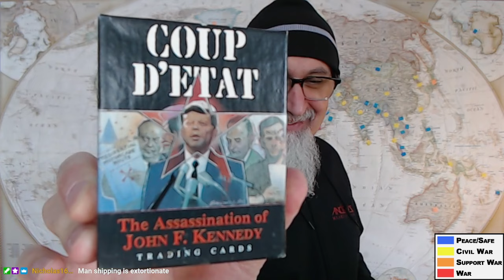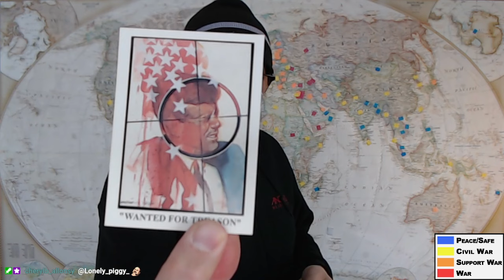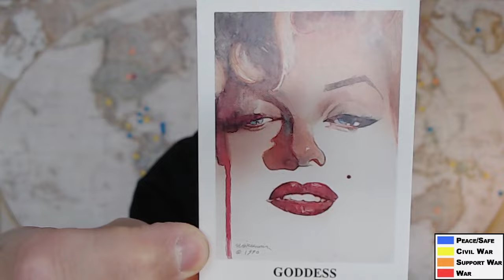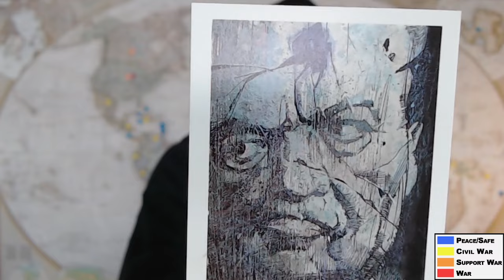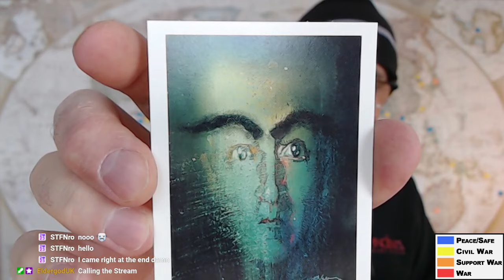Mapping Conflicts, Part 11: Israel, Gaza, Gonzalo Lira, Ukraine, Russia, Iran, NATO, BRICS, WW3, War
TIMETSAMPS:
- Respect to the Irish for Blinne Ní Ghrálaigh’s Speech at the International Court of Justice Regarding Israel’s Genocide in Gaza (1:25-2:22)
- Outcome of the Russia-Ukraine War: Economic Devastation of West, Destruction of Ukraine, Russia Becomes a Powerhouse (4:56-8:28)
- R.I.P. Gonzalo Lira, Murdered by Ukraine and United States Regimes for Being a Journalist and a Truth-Teller (10:21-13:54)
- Western Populations Brainwashed by Corporate Media’s Mantra of “Putin Bad”: Some Background to Russia-Ukraine War (14:55-20:56)
- Western World Collapsing Economically, Losing Global Credibility, Limiting Freedoms at Home: Fast Track Towards Fascism (20:44-26:00)
- Veil Lifted on NATO, Toothless but Can Cause Tremendous Devastation: Russia Annihilated NATO’s Ukraine Proxy Army (28:10-30:56)
- Ecuador’s Civil War: Doomed the Moment When Lenin Moreno Sold Out Julian Assange to the CIA for IMF Loans (30:49-34:12)
- Western World Has Been Going Scorched Earth on Any Country That Did Not Abide by Their Dictates (34:57-36:11)
- Iran Is One of the Most Powerful Countries in the World: Veil Being Lifted, Light at the End of the Tunnel (36:41-40:08)
- NATO Forced the Ukrainian War on Russia: What Would You Do if Your Back Was Against the Wall & Enemy at Your Door (42:54-47:11)
- United States is at war
- BRICS Rising, Western World Collapsing: Geopolitics Is About Trade, Not Religion, Moral Beliefs or Societal Norms (48:21-51:48)
- Devil and Evil
- El Salvador and Bitcoin
- Europe Moving Towards Civil War
- Africa: Congo & Niger
- Taiwan Elections, One More Step Towards War With China: Dangerous Times (1:00:03-1:03:26)
- Independence
- Population Decline
- Morocco
- Israel and Palestine History: Rapid Recap From 1948 To Present (1:07:37-1:21:23)
- Illuminati
- Future World Powers and Mass Migration From Western Countries to the Global South: World Order Changing (1:22:11-1:24:23)
- Gonzalo Lira: Bloody Year for Journalists
- Eva Bartlett and Canada
- Never Forget Canada Tyranny: Declared a State of Emergency & Froze Bank Accounts Because of Peaceful Protests (1:30:26-1:31:47)
- Russia, China and Iran: Future World Powers
- Here Is Why Russia’s Future Looks Amazing (1:34:47-1:37:49)
- United States Elections (1:37:50)
- Latin America
- More Random Discussion: Balkans, Turkey, Finland, Europe
- Europe Is Collapsing, Here Is What It Means (1:44:22-1:48:15)
- Comic Book Haul #84 (1:48:55-end)

INTERVIEWS: Listen to the Following Two Interviews To Understand the Russia-Ukraine War
1) For a historical perspective on the Russian-Ukrainian war, please check out this excellent interview with Benjamin Abelow from RFK Jr.'s podcast
2) As for the war and the future of Ukraine, the following RFK Jr. interview with Col. Douglas Macgregor is a great starting point

VIDEOS: Yemen, When Democracy Now! Actually Did News:
Yemeni Activist Farea Al-Muslimi Urges U.S. to Stop the Drone War on His Country

ARTICLE: Article by Whitney Webb: "Hidden in Plain Sight: The Shocking Origins of the Jeffrey Epstein Case"

ARTICLE: World War 3 expands into Europe and awakens the Russian Bear: The next stage in the resource wars

PLAYLIST: “Coup D'etat: The Assassination of John F. Kennedy” Trading Cards, JFK, 1990, Eclipse Comics [ASMR]